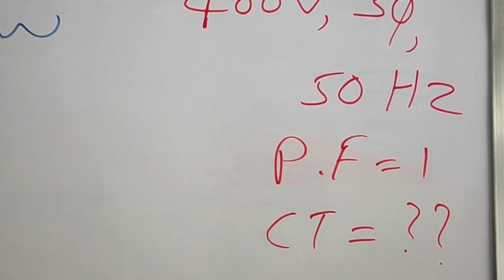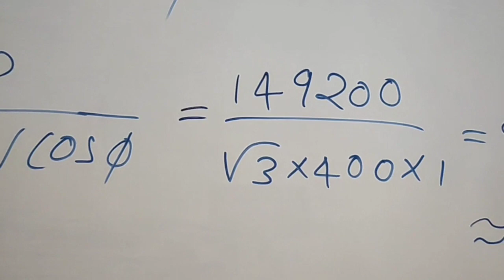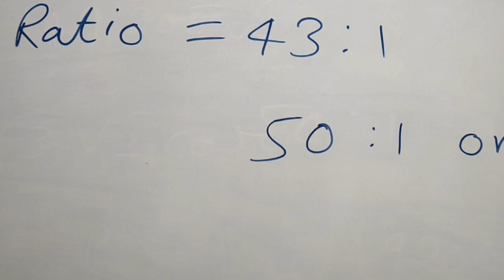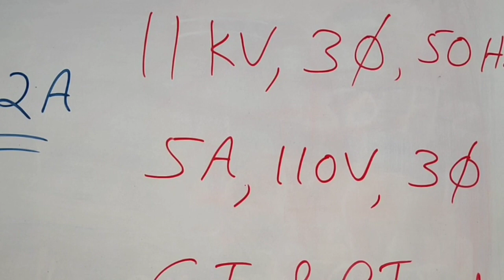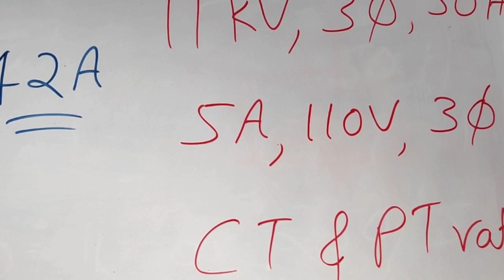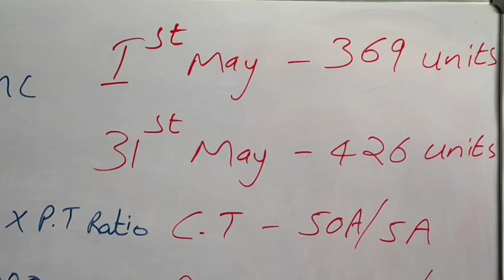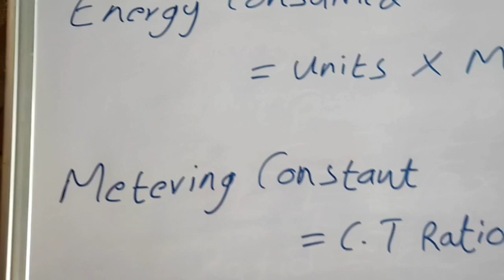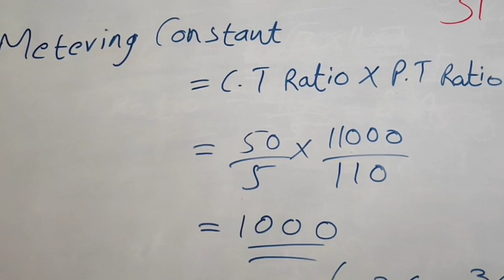How to calculate the ratio of CT & PT ? How to calculate energy consumption for IT connected meters?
It gives detailed description for calculating the ratio of CT & PT ?  and How to calculate the energy consumption for CT & PT connected energy meters? in Malayalam.

The content of video will be ITI level.